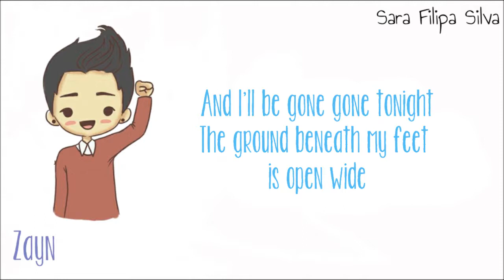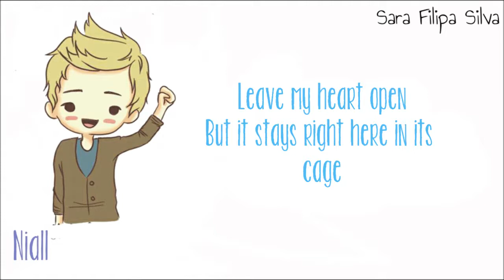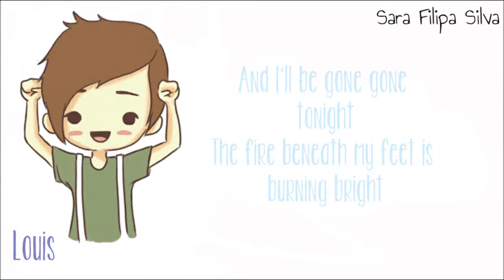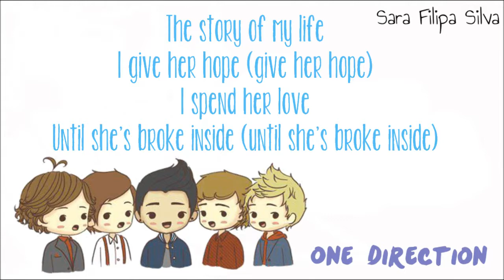One Direction - Story Of My Life (lyrics)